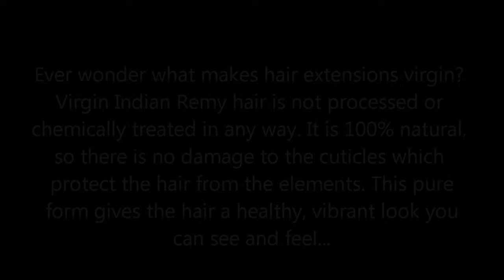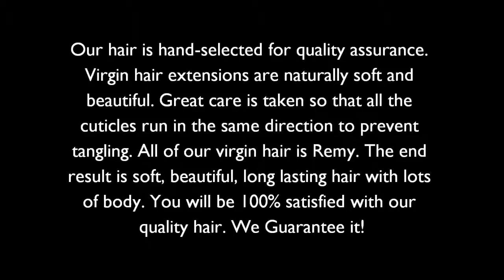"Flowing Glory" 100% INDIAN HAIR DISTRIBUTOR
At "Flowing Glory" we offer the highest quality virgin Remy Indian hair extensions
and weaves available to bringing you the highest quality 100% human virgin Indian
Also with every $100 spent at"Flowing Glory"receive a raffle ticket for a
chance to win tickets to the "Legends Of Summer Concert"- Rose Bowl,
 Pasadena, CA Sun, Jul 28, 2013 07:00 PM